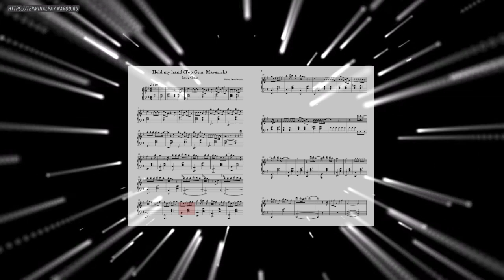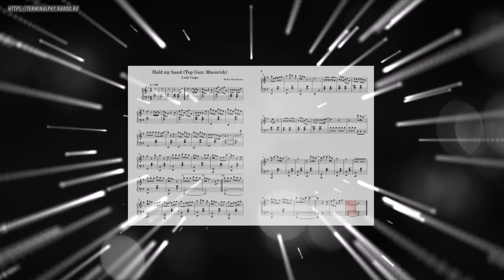Hold my hand – Lady Gaga (Ноты и Видеоурок для фортепиано) (piano cover)